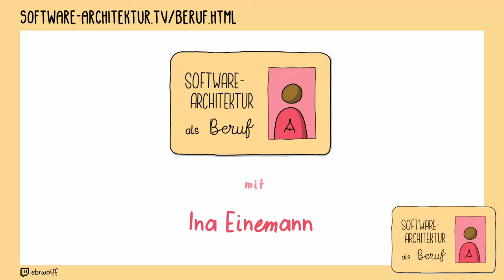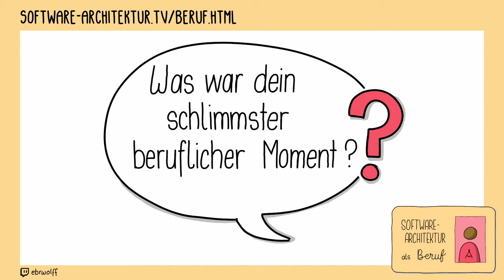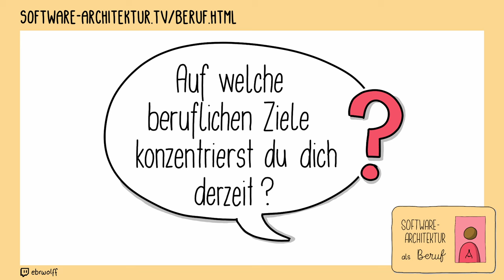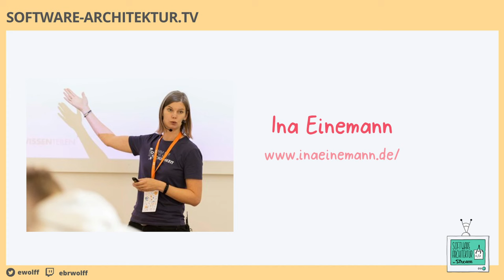Beruf Software Architektur Ina Einemann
0:00 Beginn
0:04 Wer bist Du?
0:14 Was machst Du?
0:39 Wie bist Du dahin gekommen?
1:48 Was hat dich zuerst in den IT-Bereich hineingezogen?
2:25 Welche Rolle spielt Softwarearchitektur in deinem beruflichen Leben?
3:28 Was war Dein schlimmster beruflicher Moment?
4:07 Was ist die wichtigste nicht-technische Fertigkeit, die dir in deinem Beruf geholfen hat?
5:23 Auf welche beruflichen Ziele konzentrierst du dich derzeit?
6:04 Was ist die Einschränkung an deinem Beruf?
6:43 Drei Ratschläge an dein 18-jähriges Ich?
7:36 Was möchstest Du den Leuten mit auf den Weg geben?
8:06 Was machst du in deiner Freizeit außerhalb der IT?
8:42 Abspann